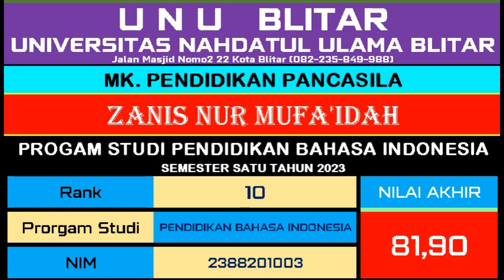Pengumuman Nilai MK Pancasila Prodi Pendidikan Bahasa Indoenesia (S1) UNU Blitar